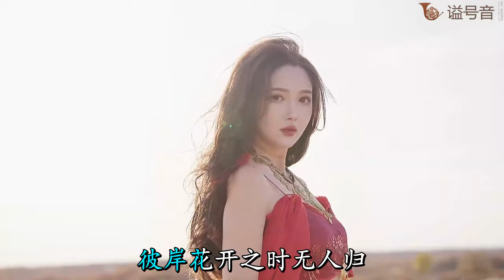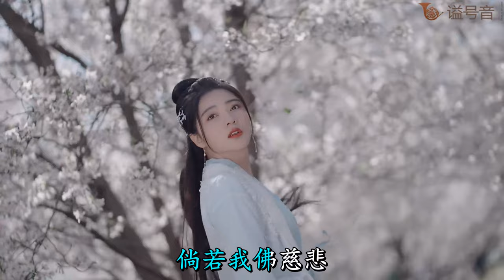迈兮-彼岸花开无人归(DJEva版)我欲望穿秋水，等了几世轮回。